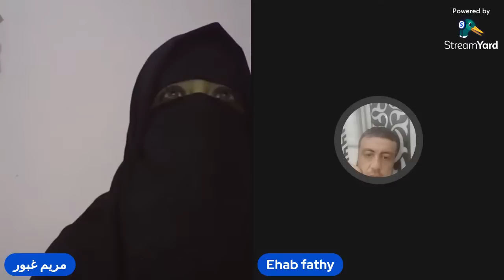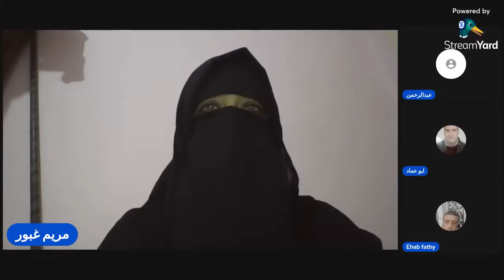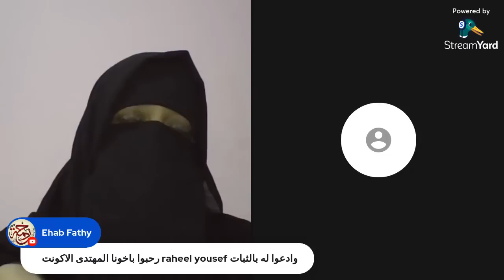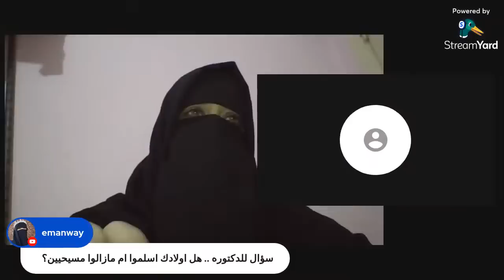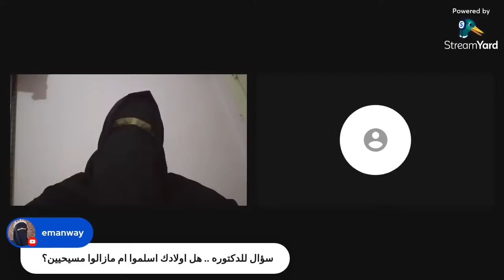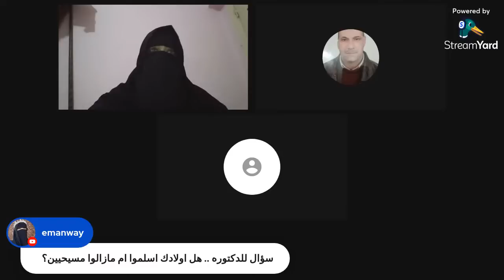رحلة البحث عن الذات | قصة إسلام دكتورة مريم غبور الجزء الثاني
رابط الباي بال لدعم محتوى القناة و تطويرها
أو الأنتساب للقناة   للأستفادة من مميزات القناة على هذا الرابط

أو ميزة السوبر شات
أو ميزة التشكرات